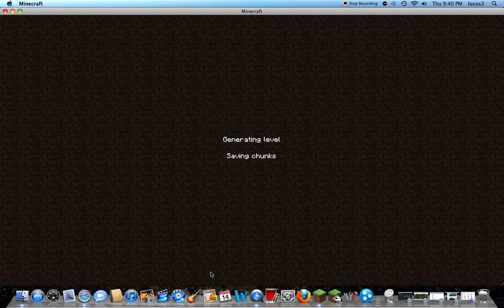Minecraft-Hardcore Let's Play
just me having fun with hardcore mode in minecraft.